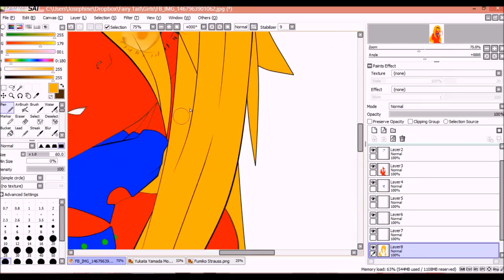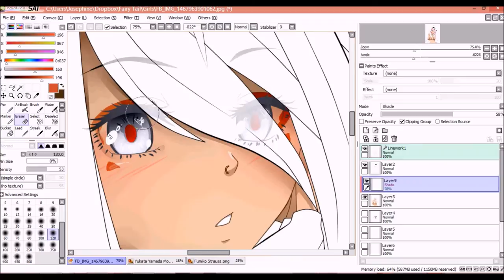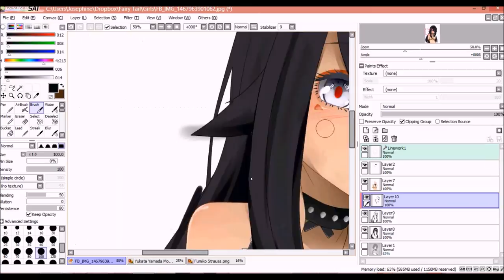~Speededit~ Yukata Yamada Moonrise//OC